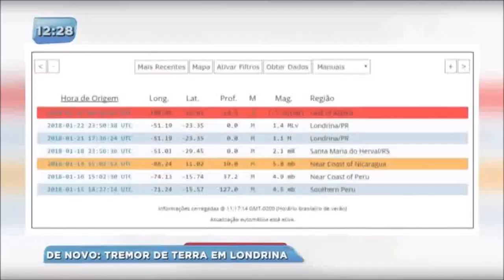Novo tremor de terra é registrado em Londrina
O site do Centro de Sismologia da USP registrou tremores de baixa intensidade. O Corpo de Bombeiros e a Defesa Civil receberam várias ligações de moradores da zona sul de Londrina relatando o caso.